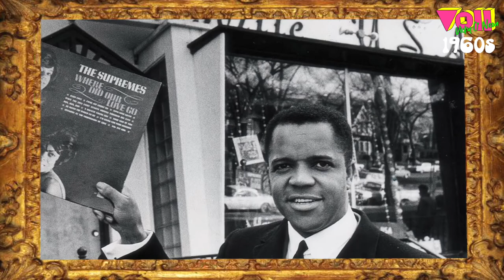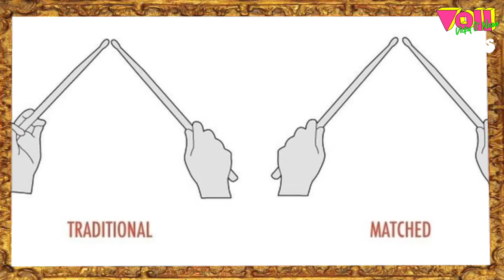Drumming Through The Decades - 1960s (Episode 7)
The 1960s was the first time all-female bands got major record deals and it was a
big decade when it came to politics, fashion and attitudes. In this episode we learn how to play the Motown and the Surf rock beats. We also learn about subgenres like psychedelic and hard rock as well as the impact the British Invasion had on drumming. We see some unforgettable female artists and drummers from the UK and USA and learn about some of the key genres, like Soul and Rock, and their different subgenres.

“Drumming Through The Decades” has 12 episodes released weekly that take you on a journey where we will learn about the evolution of the drum kit, rhythms and styles, with a special focus on female-identifying drummers and musicians. The series is focused on Western music history, with the USA playing a big role, since the drum kit is an American invention and much of Western popular music started in the US.
It’s impossible to include all the amazingly talented musicians from these decades and I’m constantly finding more. I would love YOU to share more names and links of amazing female identifying talents in the comments below.

This series is made possible thanks to Svenska Kulturfonden (Swedish Cultural Foundation in Finland).
Edited by Tom Bryant
Illustrations by Rachel Watkins @dand.3.lion

This series is inspired by the book Women Drummers by Angela Smith

**Copyright Statement** This series is created solely for non-profit educational purposes. It is not intended to infringe any copyright laws in any way and no profit is gained from this. Links to credits available upon request.